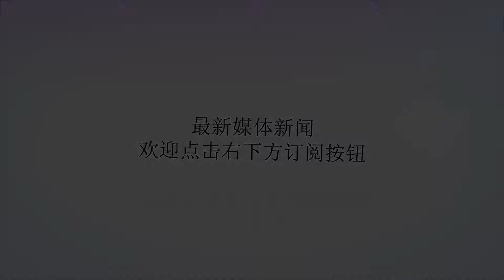长沙宵夜：品味湖南“岳阳”烧烤，觉得比东北烧烤要精致很多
谢谢！长沙宵夜：品味湖南“岳阳”烧烤，觉得比东北烧烤要精致很多